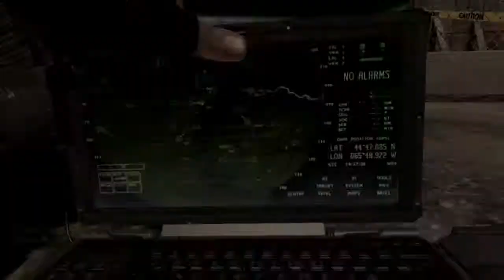xXTheDAvXx - MW3 [SPOT] Multikill Javelin Map Hardhat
Quad Feed sur spot à Javelin sur la map Hardhat en MME